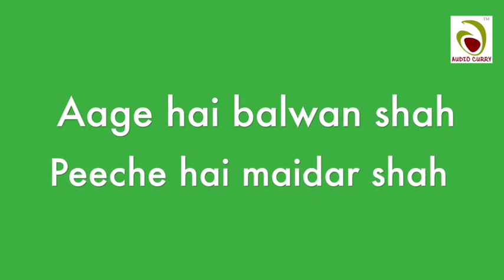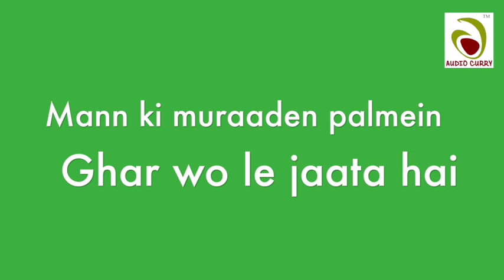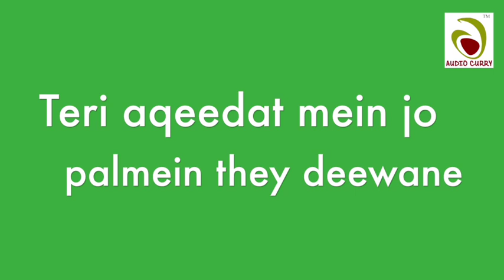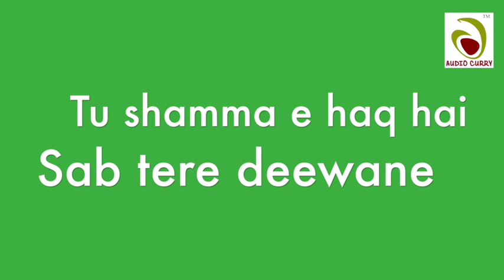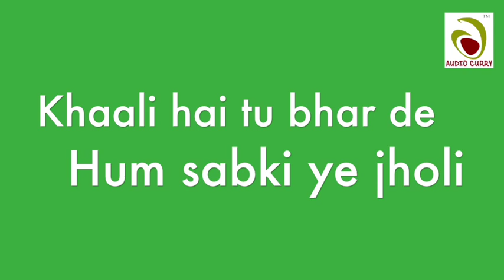All time hit sufi song |धूम मची है |Dhoom Machi Hai | By Deewana Rafi | 2018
Album: BIGDI BANA DE BALWAN SHAH (धूम मची है )
Singer: Deewana Rafi
Lyrics: Irshad Aziz
Label: Audio Curry

"Haji Ali" redirects here. For the village in Iran, see Haji Ali, Iran. For the vaudeville performer, see Hadji Ali. For the Ottoman American camel driver, see Hi Jolly. Haji Ali Dargah Mumbai 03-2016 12 Haji Ali Dargah.jpg Haji Ali Dargah is located in Mumbai Haji Ali DargahHaji Ali Dargah Coordinates: 18.985°N 72.81°ECoordinates: 18.985°N 72.81°E Country India State Maharashtra Metro Mumbai Tardeo from Haji Ali Dargah The Haji Ali Dargah is a mosque and dargah (tomb) located on an islet off the coast of Worli in the southern part of Mumbai. Near the heart of the city proper, the dargah is one of the most recognisable landmarks of Mumbai.[1][2][3] An exquisite example of Indo-Islamic Architecture, associated with legends about doomed lovers, the dargah contains the tomb of Sayed Peer Haji Ali Shah Bukhari. The Haji Ali Dargah was constructed in 1431[4] in memory of a wealthy Muslim merchant, Sayyed Peer Haji Ali Shah Bukhari, who gave up all his worldly possessions before making a pilgrimage to Mecca. Hailing from Bukhara, in present-day Uzbekistan, Bukhari travelled around the world in the early to mid 15th century, and eventually settled in present-day Mumbai. According to legends[5] surrounding his life, once the saint saw a poor woman crying on the road, holding an empty vessel. He asked her what the problem was, she sobbed that her husband would thrash her as she stumbled and accidentally spilled the oil she was carrying. He asked her to take him to the spot where she spilt the oil. There, he jabbed a finger into the soil and the oil gushed out. The overjoyed woman filled up the vessel and went home. Later, Pir Haji Ali Shah Bukhari had a recurring and disturbing dream that he had injured Earth by his act. Full of remorse and grief from that day he became very serious and was not keeping well. Then with the permission of his mother he traveled to India with his brother and finally reached the shore of Mumbai – near Worli or at some place opposite the present tomb. His brother went back to their native place. Pir Haji Ali Shah Bukhari sent a letter with him to their mother informing her that he was keeping good health and that he had decided to reside at that place permanently for the spread of Islam and that she should forgive him. Till his death he kept spreading knowledge about Islam to the people and his devotees would regularly visit him. Before his death he advised his followers that they should not bury him at any proper place or graveyard and should drop his shroud ('kafan') in the ocean such that it should be buried by the people where it is found. His wish was obeyed by his followers. That is why the Dargah Sharief is built at the very site where his shroud came to rest in the middle of the sea where it perched on a small mound of rocks rising above the sea. The Tomb and Dargah Sharief were built in the years to come. On Thursdays and Fridays, the shrine is visited by an enormous number of pilgrims. Irrespective of faith and religion, people visit the dargah to get the blessings of the legendary saint. Sometimes, especially on Fridays, various Sufi musicians perform a form of devotional music called Qawwali at the dargah. The Dargah is built on a tiny islet located 500 meters from the coast, in the middle of Worli Bay,[6] in the vicinity of Worli. The edifice is a brilliant specimen of the Indo-Islamic style of architecture. The islet is linked to the city precinct of Mahalakshmi by a narrow causeway, which is nearly a kilometre (0.62 mile) long. The accessibility to the dargah is very much dependent on the tides. As, the causeway is not bound by railings, when the causeway gets submerged during high tide it becomes inaccessible[citation needed]. Therefore, the dargah is accessible only during low tide. This walk on the causeway, with the sea on both sides, is one of the highlights of a trip to the shrine. Haji Ali Dargah Minaret of Haji Ali Dargah The dargah The whitewashed structure occupies an area of a marble courtyard contains the central shrine. The tomb within the mosque is covered by a brocaded red and green chaddar (tomb cover sheet). It is supported by an exquisite silver frame, supported by marble pillars. The main hall has marble pillars embellished with artistic mirror work: blue, green, yellow chips of glass arranged in kaleidoscopic patterns interspersed with Arabic patterns which spell the ninety-nine names of Allah. As per the Muslim traditions separate praying rooms for ladies and gents are provided here to pay their respects. During the high tide, the dargah seems completely isolated with no access. It looks more like a little island.